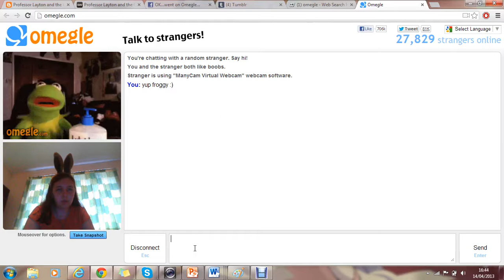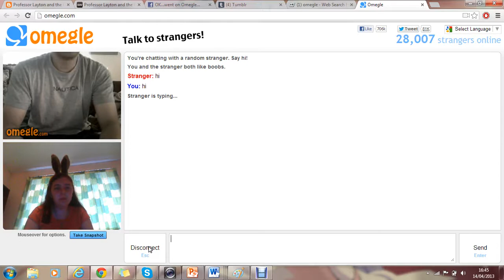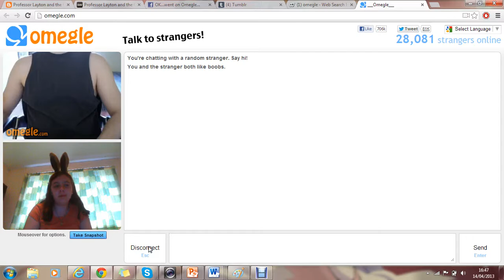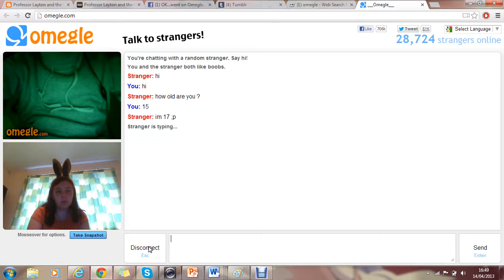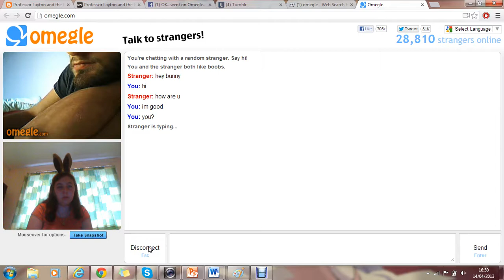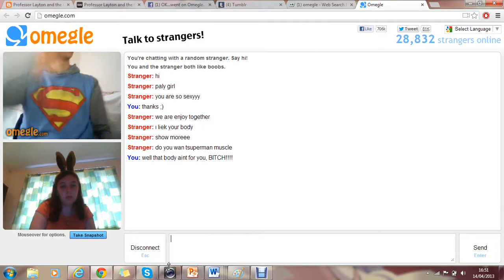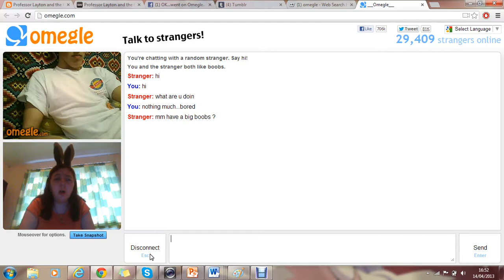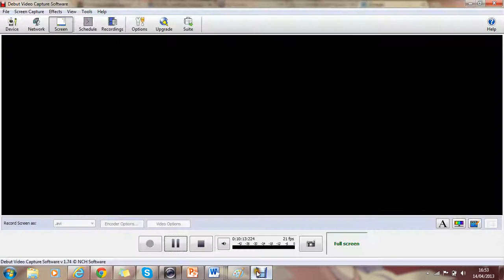My first omegle video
It is a bit crap, but this is my first time, sorry guys.
The man at 1:30 was someone I had seen in a previous attempt.